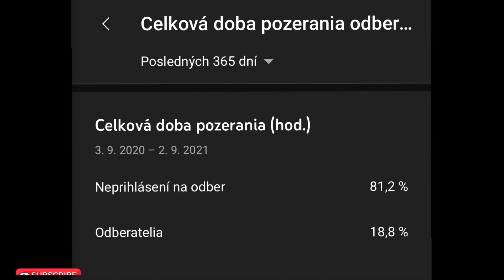Poklady zo Skládky #1 / 6x Karburator a iné zaujimavosti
Neuverite co som zistil😳
AŽ‼️‼️‼️